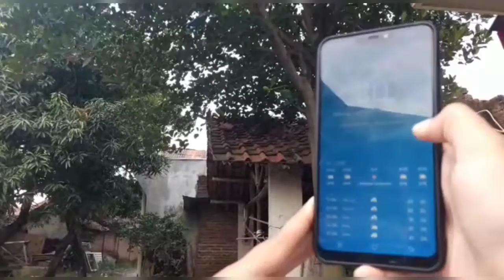Praktikum Ekologi Umum || Pencemaran Udara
Assalamu'alaikum...
Pencemaran Udara || Ekologi || Acara Praktikum Ke-3

*Dosen Pengampu:
1.Dr. Dewi Cahyani, MM., M.Pd
2.  Dr. Ina Rosdiana Lesmanawati,  M.Si
3. Djohar Maknun, M. Si
*Koordinator Praktikum:
Rahma Yuliani, S.Pd
*Asisten Praktikum:
1. Siti Nur'aisyah
2. Rafiq Haidar
3. Siti Nurkholifa

*Acara Praktikum Ke-1 : "Siklus Biogeokimia"
* Tujuan Praktikum:
Untuk mempelajari siklus biogeokimia secara sederhana

* Praktikan:
Nama: Rizki Amelia
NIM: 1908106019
Kelas/Semester : Biologi A/4

UNIT LABORATORIUM MIPA INSTITUT AGAMA ISLAM NEGERI (IAIN) SYEKH NURJATI CIREBON